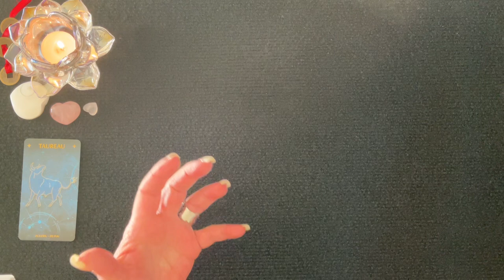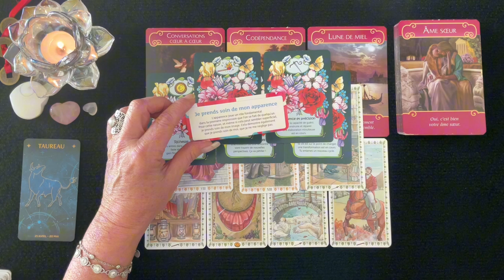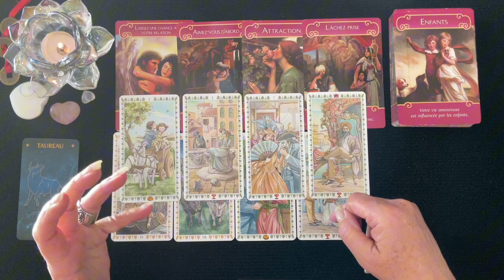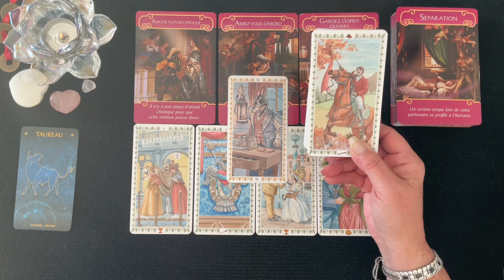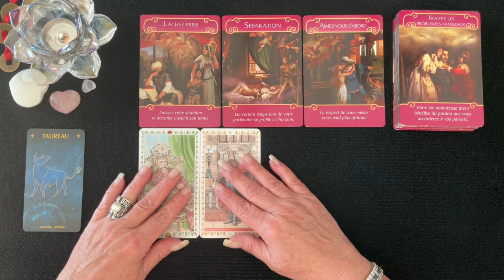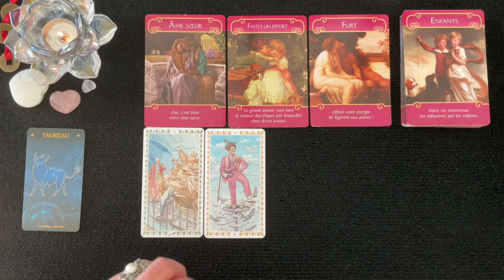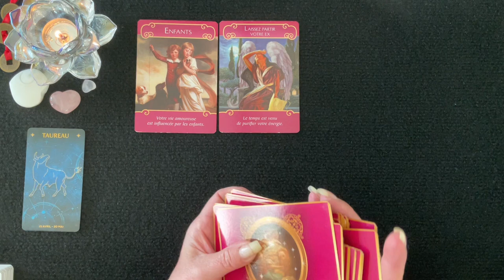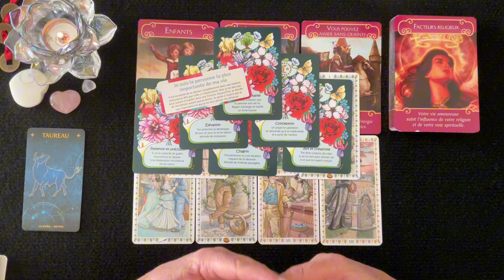TAUREAU ♉️ - Sentimental - Couple & Célibataire - Intemporel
__________ ⏱ Minuterie ⏱ ____________

Intro & Générale - 00:00
1 - Couple - 01:29
1 - Célibataire - 13:58
2 - Couple - 29:21
2 - Célibataire - 41:14
3 - Couple - 55:42
3 - Célibataire - 01:09:18

 🔮 Bienveillante Guidance
 ✨ Bon Visionnement